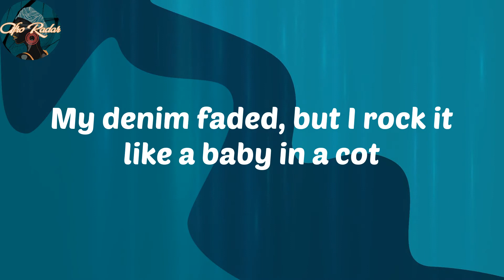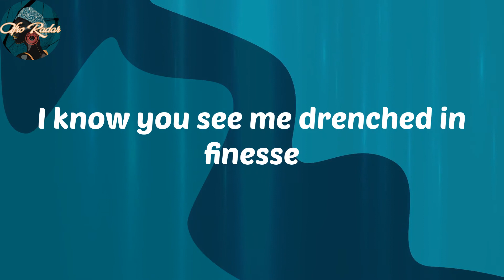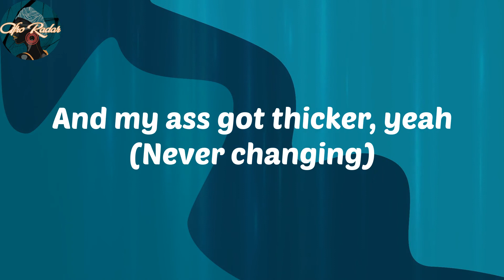Ayra Starr - Fashion Killer (Lyrics)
Lyrics:
You no don't
You no don't
London
You no
Yeah
My denim faded, but I rock it like a baby in a cot
I put the water in the ocean in the city that I'm from
I light the room in the dark 'cause my bling is a torch
I watched fashion die today in the mirror that I saw
Oh-oh
Shebi na to ball, we go ball
Flex to the dawn
I go settle the funds
No return
And when I enter the club
No dey my front
'Cause me I get the gun o
No dey do me wrong
Oh, I'm a fashion killa, yeah
I got much delivered, yeah
When I pass, you shiver, yeah
And my ass got thicker, yeah
I'm a fashion killa, yeah
When I pass, you shiver
And my ass got thicker
Image
Picture a chandelier on my head
I see the diamonds wet everywhere
I know you see me drenched in finesse
In finesse
Oh, reason
Think of it, a brown shirt and no ribbon
Diamonds awaken every time I need it
Babushka on everything, my allegiance
My allegiance
Oh, I'm a fashion killa, yeah (Fashion girl)
I got much delivered, yeah (Always wavy)
When I pass, you shiver, yeah (Fashion girl)
And my ass got thicker, yeah (Never changing)
I'm a fashion killa, yeah (Fashion girl)
When I pass, you shiver (Fashion girl)
And my ass got thicker (Never changing)
Fashion girl